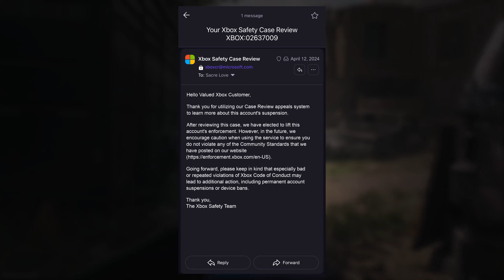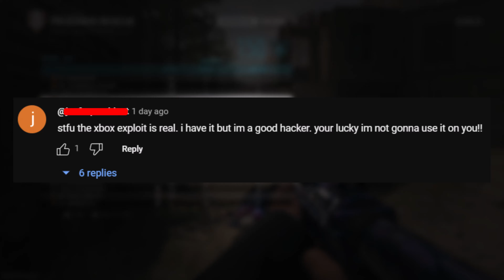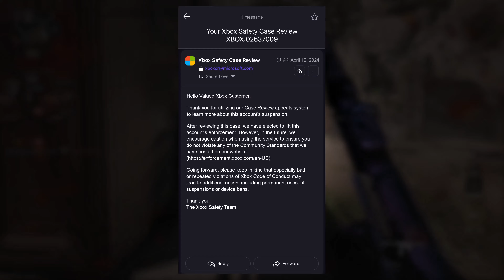Xbox Unbanned Me?!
Xbox Unbanned Me? This is weird because I received an email that my appeal for the permanent suspension on XBLE is Ugly was granted. But my Xbox console still shows that I'm banned and the Xbox Enforcement history page says that my appeal is still under review and that I'm permabanned. I never had luck with Xbox Enforcement granted me an appeal but at the same time, I don't know why I received the email. Maybe Xbox Enforcement messed up on their end?

The email was an automated email sent from the Xbox Safety Team of Priests just basically telling me that the appeal I submitted for the permanent suspension was approved. Interestingly, the email says that it was a mistake on their end but they're still telling me to be cautious, as if I was the issue in the first place. I know it's an automated email so I can't blame anyone as everyone probably gets an email like this. But I find it very silly that they would admit they were in the wrong, yet still tell the Xbox player to be cautious.

Keep in mind, I NEVER got an appeal granted before because that's the story of life. Obviously. And I always firmly believed that appealing an Xbox Enforcement action will always never have the appeal is approved. There were times I detailed how a suspension was 100% not my fault or anything, but the appeal was still never granted. So seeing a relatively new gamertag get unbanned through an appeal, knowing it's me, really confuses me. But I won't complain about it. If this is legit then I'm a happy guy. Lol.